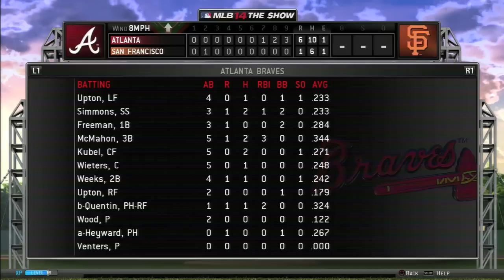Rory McMahon - MLB Road to the Show - All-Star to MVP? - [Ep 33]